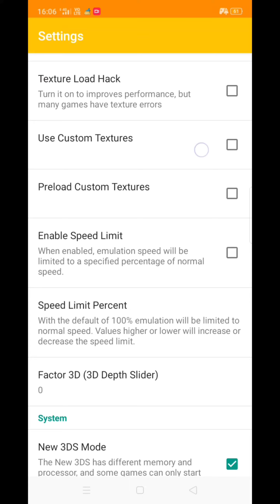Citrammjfixspeed Citra mmj new update fix speed and black screen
Upcoming video Pokémon insurgence cheat